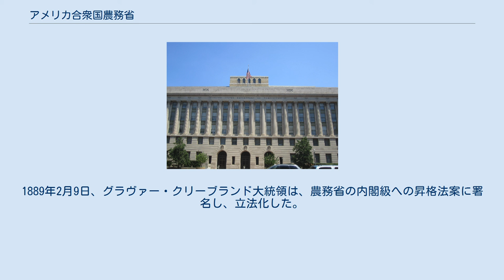アメリカ合衆国農務省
地図 アメリカ合衆国農務省（アメリカがっしゅうこくのうむしょう、英: United States Department of Agriculture、略称: USDA）は、アメリカの行政機関のひとつ。
農業政策を司る。
 米国では、その歴史の早い時期から農業は重要な産業であった。
そのため連邦政府では、新種や改良種の輸入を求めていた。
1836年、エール大学出身の弁護士ヘンリー・リビット・エルスワースは国務省での委員職を得た。
彼はすぐに新種や改良種の収集を行い、それらを議員らと農業従事者らへ配布した。
1839年、議会は特許庁内に農務部門を設置し、1,000ドルを農業上の統計業務、およびその他の農政目的での使用に割り当てた。
 エルスワースの農業促進への関心は、彼の新種・改良種の保管および配布のための倉庫設置依頼などからも明らかで、米国農務省の父とあだ名されるほどだった。
 1849年、特許庁は新設されたアメリカ合衆国内務省に移管された。
その後の数年は、庁内の農業部門分離を目論む者による扇動が続いた。
 1862年5月15日、リンカーン大統領により、アメリカ合衆国農務省が非内閣級での独立した省として設立された 。
リンカーンは当時、農務省を人民の省と呼んでいたという。
1880年代、多くの利益団体が「工業・商業省」の設立を望んでおり、農家らは農務省の内閣級への昇格を望んでいた。
1887年、合衆国下院および上院は、農務労働省の内閣級への昇格法案を可決したが、両院協議会は労働を付け加えた事に対する農家らの反対を受け、同法案を否決した。
1889年2月9日、グラヴァー・クリーブランド大統領は、農務省の内閣級への昇格法案に署名し、立法化した。